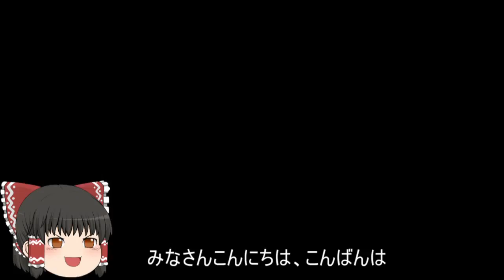機動戦士ガンダムオンライン[ゆっくり実況プレイ]（荒廃都市）パート469